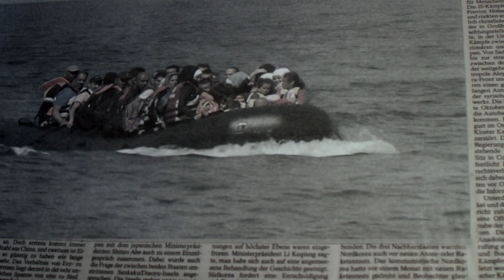Giuseppe Verdi: AIDA [Trailer]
Für Regisseur Benedikt von Peter fügt sich Aida ein in die Reihe jener weiblichen Kunstfiguren des 19. Jahrhunderts, die weniger reale Wesen als vielmehr Sehnsuchtsobjekte und Projektionsflächen chauvinistischer Männerträume waren und unweigerlich im Sterben aus Liebe ihre Bestimmung fanden. Doch anders als in Verdis vorhergehenden Opern gibt es in AIDA einen Gegenentwurf zur todgeweihten Liebe: Amneris, die Realistin. Zwischen diesen beiden Frauen, und damit zwischen den Prinzipien Realität und Eskapismus, versucht Radames, einen Lebensentwurf zu finden. Er entscheidet sich für die unerreichbare, „exotische“ Traumwelt, kann diese jedoch mit seinen politischen Ambitionen nicht vereinen. So steht ein realitätsferner, am eigenen Weltschmerz leidender Held im Zentrum einer Oper, die vielleicht die pessimistischste von Giuseppe Verdi ist. Denn sie endet fern von der Welt in einem steinernen Mausoleum. Am Schluss steht der Tod Aidas auch für den Tod der Utopie.

Benedikt von Peter versteht in diesem Sinne Verdis „Grand Opéra“ AIDA als ein „Requiem auf die Utopie“, das von unzähligen Augenpaaren der Öffentlichkeit permanent verfolgt wird, und bespielt in seiner Inszenierung den gesamten Zuschauerraum der Deutschen Oper Berlin.

Musikalische Leitung: Andrea Battistoni; Inszenierung: Benedikt von Peter; Bühne: Katrin Wittig; Kostüme: Lene Schwind; Video: Bert Zander; Chöre: William Spaulding; Lichtdesign: Ulrich Niepel; Dramaturgie: Dorothea Hartmann; Mit Anna Smirnova, Tatiana Serjan, Alfred Kim u. a.; Chor und Orchester der Deutschen Oper Berlin

Premiere am 22. November 2015